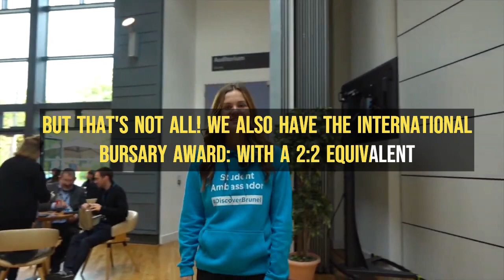Brunel University January 2024 Scholarships | Up to £6,000 Discounts | Don't Miss Out!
Calling all Pakistani students 🇵🇰! Secure your future at Brunel University London with up to £6,000 off through the Vice Chancellor Excellence Award or £3,000 off with the International Bursary Award. Act fast - scholarships end November 30, 2023! 📚💰